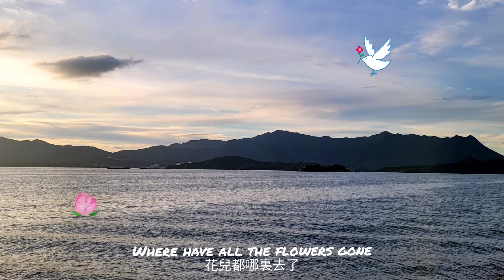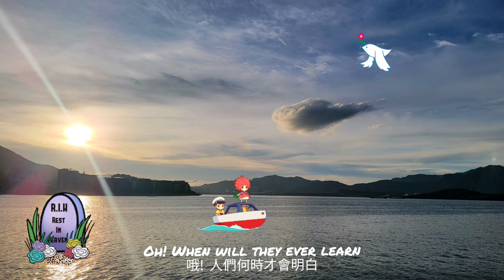《 Where have all the flowers gone 》一 Pete Seeger “花落何處” 1956.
歌曲，在民族情感的傳承、社會運動的發生、甚至是戰爭的當下，都擁有不可思議的力量；歌以明志，其中蘊載的種種情感、意義、理念，都足以訴說一段轟轟烈烈的歷史事件。人類愚行之集大成──戰爭，所激發的反戰歌曲，其中蘊含的省思、悲傷，早已在通俗音樂歷史中佔有重要的一席脈絡，因此，讓我們聽聽女孩們唱的反戰歌曲吧。

         “Where Have All The Flowers Gone” 這首眾人耳熟能詳的歌曲，其實本來是源自烏克蘭的一首哥薩克民謠"Koloda-Duda",，其創作受到俄國作家蕭洛霍夫小說〈靜靜的頓河〉啟發，書中描述20世紀初，俄國內戰爆發，頓河邊的一個哥薩克村莊，村中的年輕人正要出發到白軍營地去，為了其實與他們無關的内戰奉獻自己。哥薩克人的妻子唱著搖籃曲哄孩子入睡，歌詞寫著：蘆葦不見了、被姑娘們摘走了、姑娘嫁給哥薩克青年，但是男子們又都上了戰場、不在身旁……。

      在1956年美國著名歌手（Pete Seeger）把這首歌的歌詞進行改寫，當時許多人剛剛走出二次大戰的傷痛，卻又面臨韓戰爆發，眼看著美國青年又像哥薩克青年一樣即將遠赴戰場。他把「蘆葦」改成「花兒」，如同哥薩克搖籃曲一樣，花兒被姑娘們摘走了，姑娘們嫁人了，她們的丈夫打仗去了。這些年輕人戰死了，他們的墳墓很快被人遺忘。下一代的姑娘們又來摘花，並沒有意識到花兒下面是墳墓，這些姑娘們又嫁人，她們的丈夫又去打仗。因此，作者問道：「我們什麼時候才能明白這個道理？」在溫和優美的旋律中，反覆吟唱著戰爭周而復始的荒謬，藉此傳遞著反戰的訊息，但這個世界的狂人們，究竟何時才能反省自思到這一點呢!

         冷戰有時會較為容易發生在一段感情關係中，如果我們在直接向對方表達不滿，會較為容易引起對方反抗；另外，不是人人也都敢於向對方直接表達自己的想法和情緒。而且，在不少場面，如家庭聚餐和公眾場合等，直接衝突會使雙方感到尷尬，更有可能直接破壞感情，以致覆水難收。而相比之下，使用冷戰方式不必直接表達情緒和引起衝突，也似乎不會令雙方感到太尷尬，成本更低，因此有不少人會採用這種表達方法來間接表達不滿…。